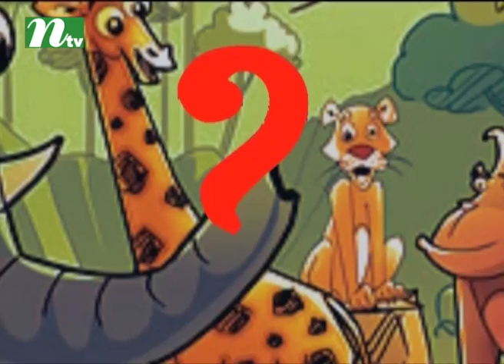Janar Ache Bolar Ache | Episode 2066 | Educational Quiz and Discussion